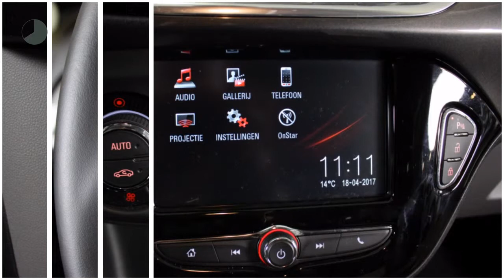Opel Corsa 1.4 Innovation 5drs (90pk)